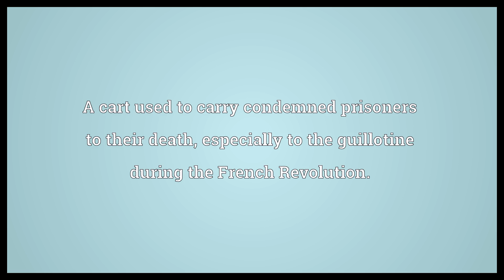Tumbril Meaning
Video shows what tumbril means. A kind of medieval torture device, later associated with a cucking-stool.. A cart which opens at the back to release its load.. A cart used to carry condemned prisoners to their death, especially to the guillotine during the French Revolution..  Tumbril Meaning. How to pronounce, definition audio dictionary. How to say tumbril. Made with MaryTTS and Wiktionary